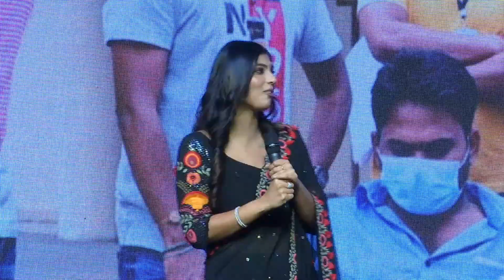Actress Anisha Speech @ Sehari​ Pre Release Event | Shreyas Media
Anisha Speech @ Sehari​ Pre Release Event